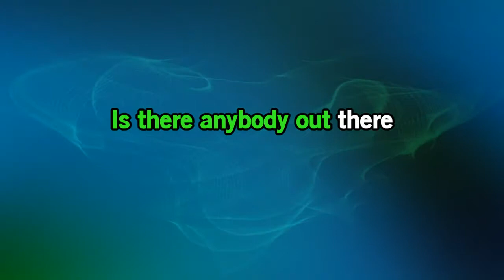Pink Floyd- Is There Anybody Out There? [Karaoke Version]